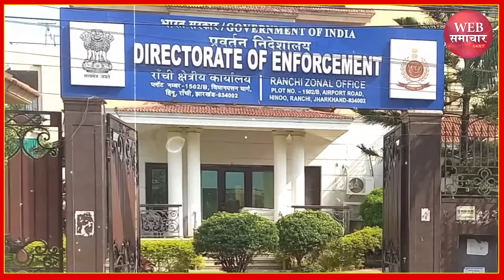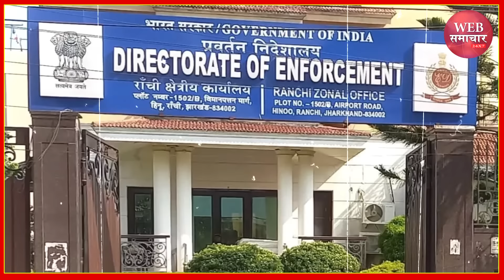हाई कोर्ट ने ले लिया फैसला!, जानिए हेमंत सोरेन जेल में रहेंगे या आएंगे बाहर!